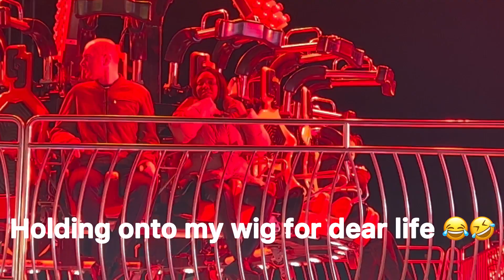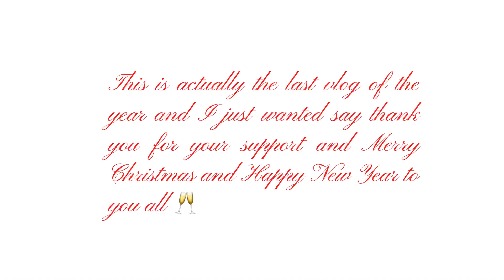CHRISTMAS PHOTOSHOOT||WINTER WONDERLAND